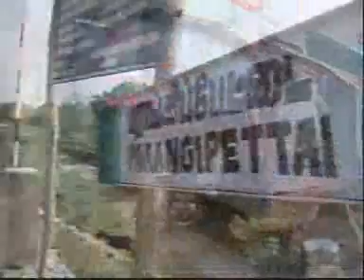Tsunami hit women struggle for survival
After tsunami, women of Parangipettai in Chidambaram have taken to inland fishing which has traditionally been a male dominated occupation. These women had no choice. Some had lost their husbands in the tsunami while others need the income to pay off loans they took to repair boats and nets damaged in the tsunami.